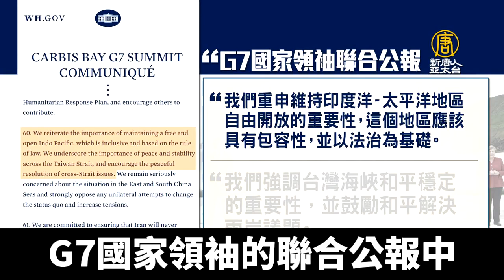美要組跨國常設太平洋特遣隊？將有效直接嚇阻中共｜@ChinaBreakingNewsTV ｜20210618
美俄融冰之際，有美國媒體報導，美國國防部正在考慮，比照冷戰時期，在太平洋地區建立一支跨國常設性的海軍特遣隊，以對抗共軍。